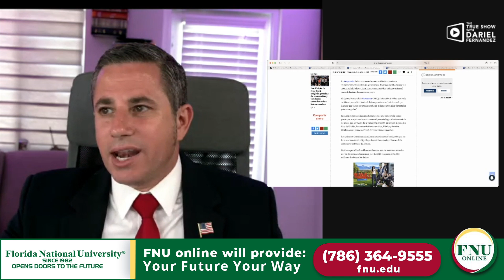Ultima hora Comienza temporada de huracanes tenemos que estar al tanto.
💎Sign up for our newsletter to receive accurate news without spin. Esta es la manera mas segura para estar en contacto